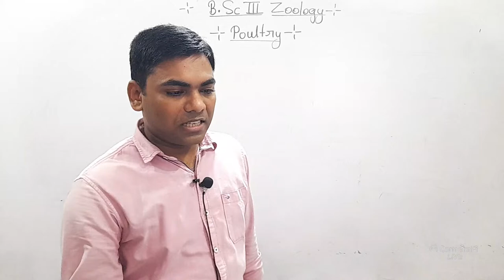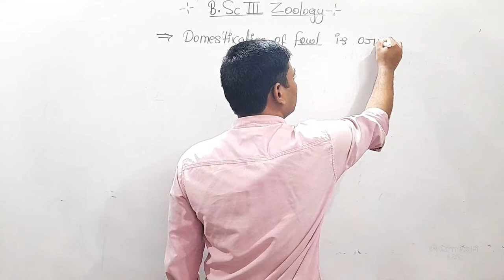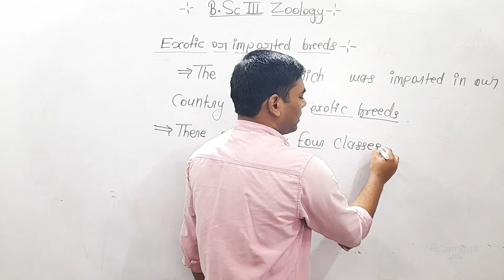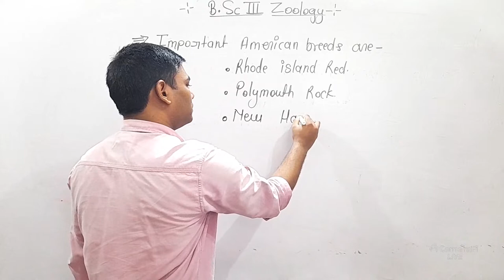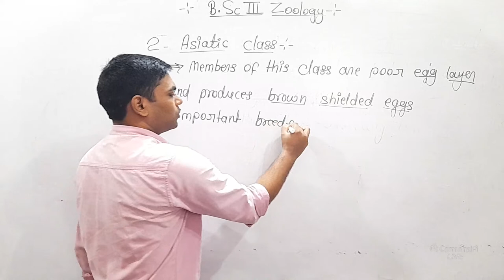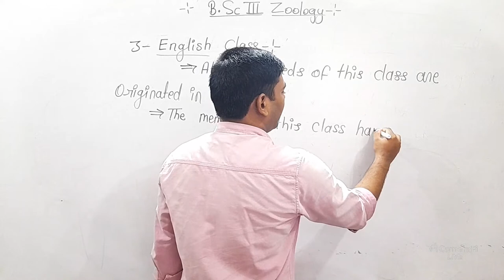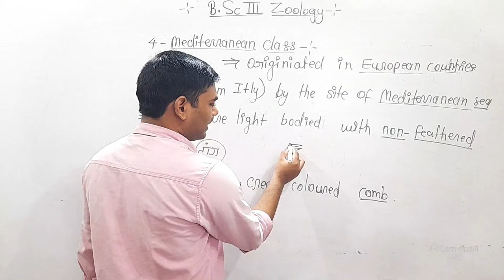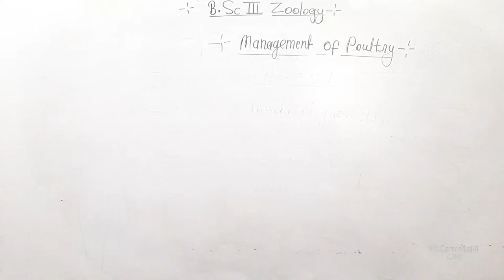Poultry farming. Lecture 1. B.ScIII Zoology Paper I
Poultry farming Part 1